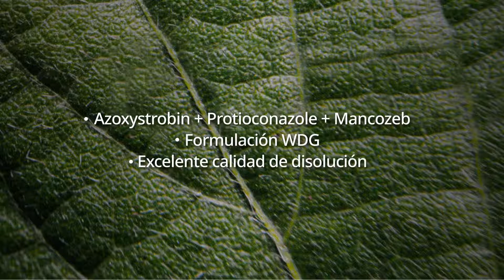Goldleaf, el único fungicida multisitio para soja